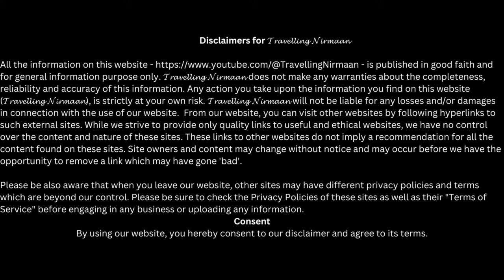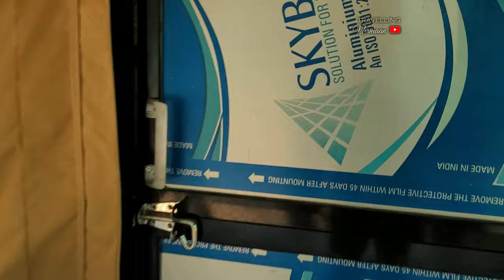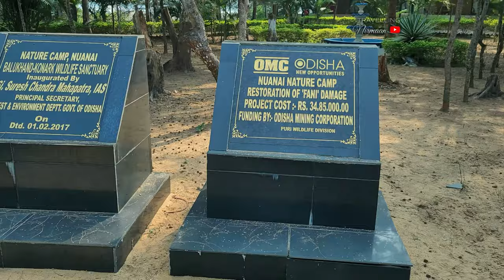Nuanai: The Hidden Paradise in Odisha! Balukhand | Nuanai nature camp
Nuanai, a hidden gem nestled in the heart of Odisha, India, captivates with its serene beauty. This enchanting river meanders through picturesque landscapes, offering a tranquil escape for those seeking solace in nature's embrace.  Join us on a mesmerizing journey through Nuanai's enchanting allure, where every ripple tells a story, and every moment is a treasure to behold.
We stayed here at Nuanai nature camp, within 2 km distance there is the confluence of Nuanai river and Bay Of Bengal. The Nuanai nature camp inside the Balukhand-Konark Wildlife Sanctuary, located on the coast of Odisha. That forest is Balukhand-Konark, established in 1984 to protect the coastline and wildlife.
If you're looking for a quiet beach experience with a touch of wildlife, Nuanai beach within the Balukhand-Konark Sanctuary is a great spot to visit.
☛ How to reach Nuanai river and Nuanai nature camp: It is 7 km away from Puri. You can hire private car or auto from Puri.
☛ How to book Nuanai nature camp: You can book
☛ How to reach Nuanai river and Balikhand sea beach: Nuanai river is beside the nature camp and walking distance of 50-75 metre to the close proximity of river. And Balukhand sea beach is just 2.2 km away from nature camp, you can either trek or use their toto, auto service to reach there.

00:00 Intro
01:12 Journey from Satkosia to reach Nuanai
01:50 Reach to Nuanai nature camp
02:43 Explore to Nuanai river and serenity
05:17 Trek to reach Balukhand sea beach
06:12 Balukhand sea beach
07:15 Back to nature camp
08:01 Dinner
08:12 Morning trek for the confluence of Nuanai and Bay of Bengal
13:30 Breakfast
13:45 Nuanai nature camp details
17:20 Next Blue Beach
17:51 The End